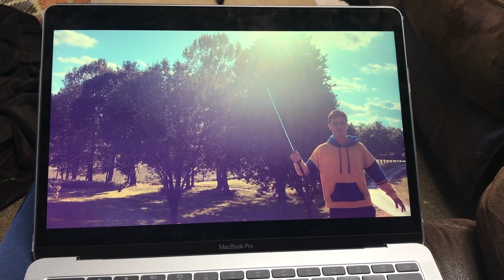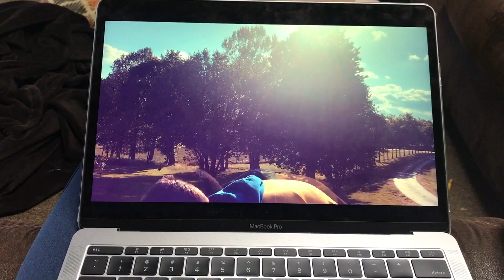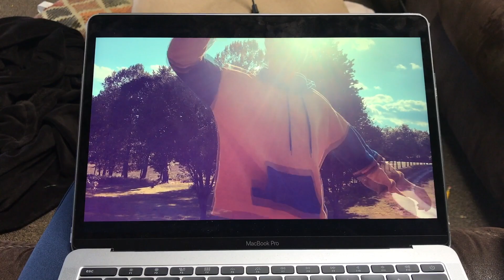If You Glitched in Real Life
I've been cursed by a video game character to glitch and lag forever. This is not good.

Sub Count: 115.    Let's Get to 120